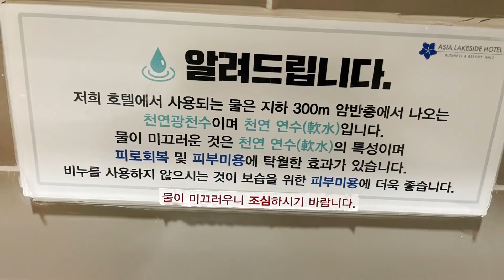[보들라이프] 진주호텔 아시아레이크호텔 (feat. 뷰 최최고!!)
진주유등축제를 위해 진주에 다녀왔습니다!!
진주 아시아레이크 호텔에 묵었습니다~
방은 그리 크지 않았으나 뷰가 정말 최최고!!!
진양호가 넓게 펼쳐진 뷰는 정말 예술이었습니다~
조식을 먹는 레스토랑도 뷰가 아주 어마어마하네요
조식으로 나온 갈비탕도 맛있었고 직원분들도 친절해서 좋았습니다
가성비가 정말 좋은곳 같네요^^
다음에 진주여행 오면 또 진주 아시아레이크 호텔에서 묵을것 같은 예감?! ㅎㅎ